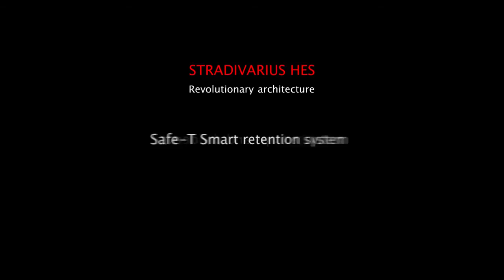MET Stradivarius by Cristian Sbaragli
Kristian Sbaragli is one of the most talented u23 riders to come out of Italy. Numerous WorldTour teams were interested in him but he decided to ride for the MTN Qhubeka team because of his love of Africa. He started cycling at 6 years old and says turning professional with Team MTN-Qhubeka powered by Samsung is his best moment in life so far. He finished 3rd in the u23 Tour of Flanders in 2012 and regularly visited the podium on the Italian racing scene including winning Trofeo Edil C and Trofeo G. Bianchin.